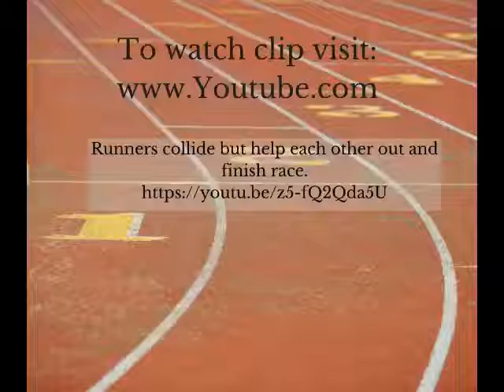Running to Win